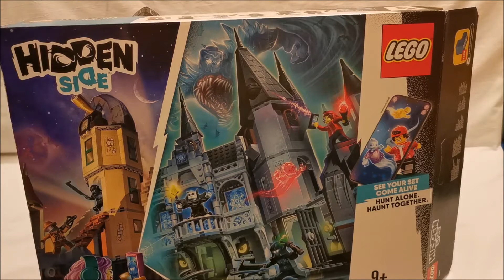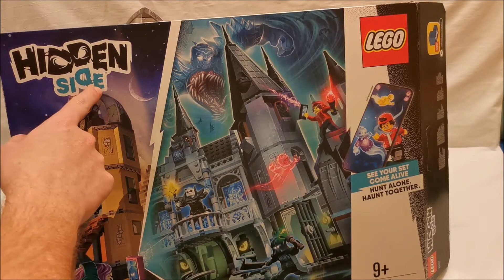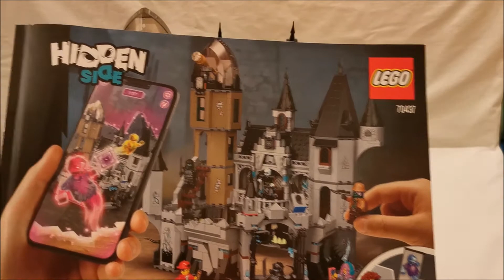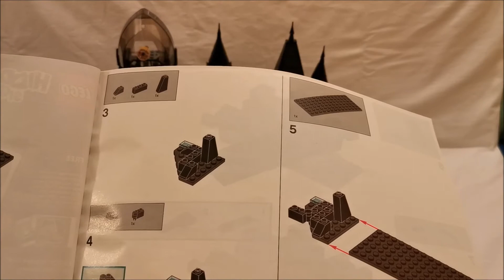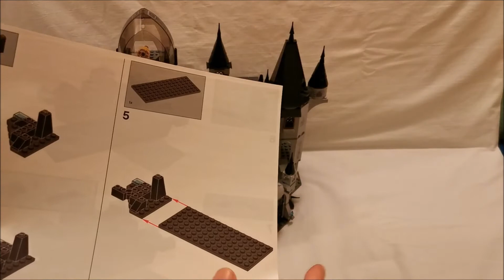Lego Hiddenside - Geheimnisvolle Burg 70437 Review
Und heute schauen wir uns die Lego Hidden Side Burg mit der Setnummer 70437 an. Leider nicht mehr am Markt und auch Hidden Side, aber trotzdem genial wie ich finde ;)
viel spaß mit dem Revie ;)
lg Rok